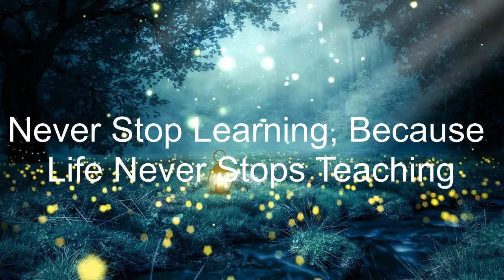Relaxing Music With Nature Sound And Faith Quotes- Calm, Peaceful, Insomnia, Healing music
In this video, I'm gonna share with you Relaxing Music for sleeping, studying, the best remedy for stress relief. Motivational Quotes improve your Positive thinking.